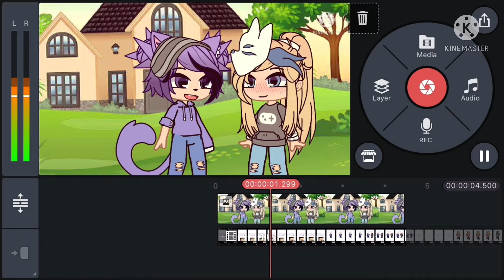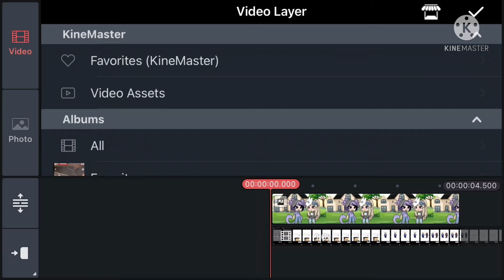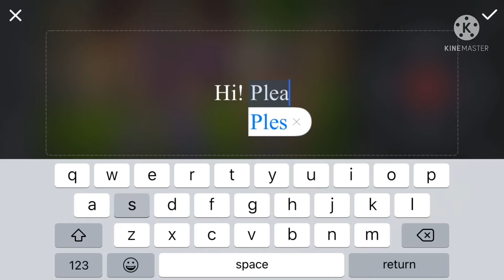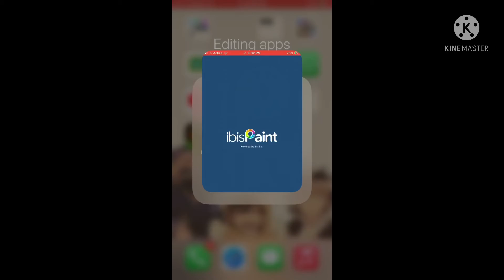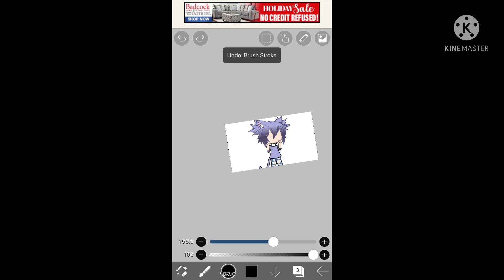Some stuff to make your vids better :)